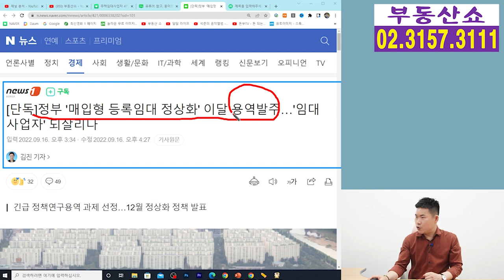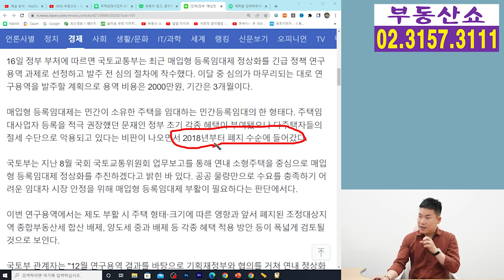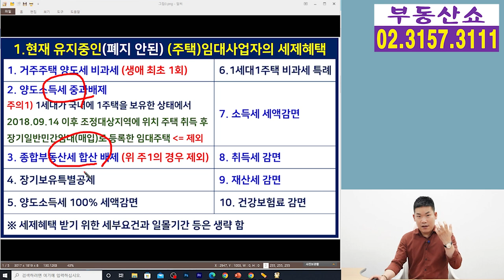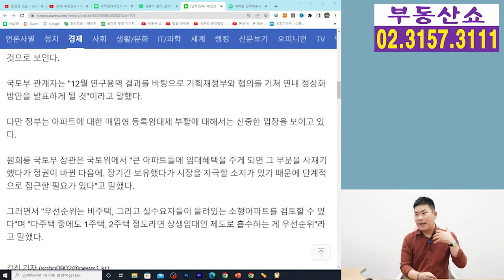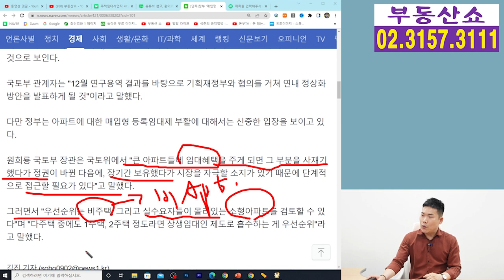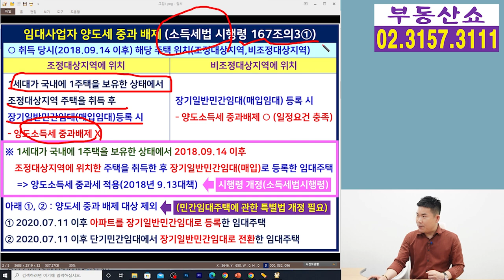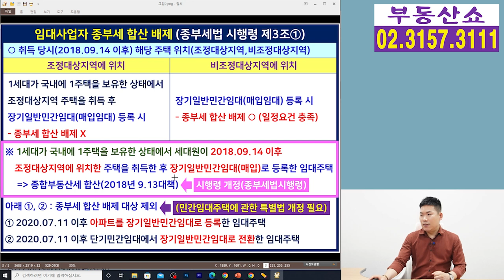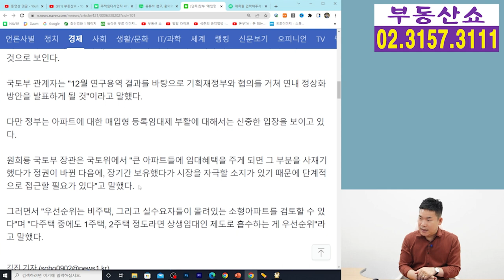정부의 임대사업자 세제혜택 부활 움직임! 아파트 등록될까 ?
정부가 폐지 수순을 밟았던
주택임대사업자의 세제혜택 정상화를 위한
움직임을 보였는데요,
과연 아파트가 다시 등록될지